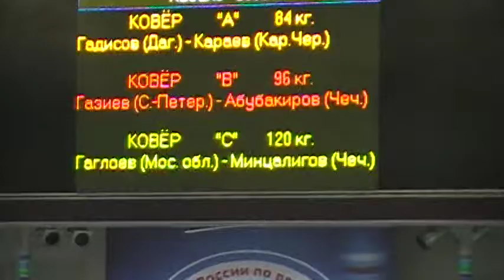120 kg r1 Gagloev vs Mintsaligov